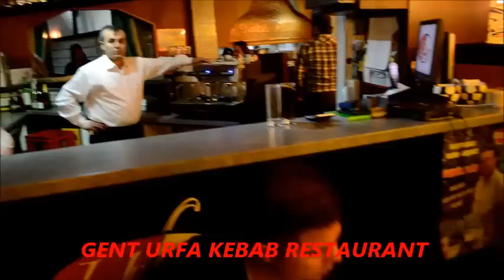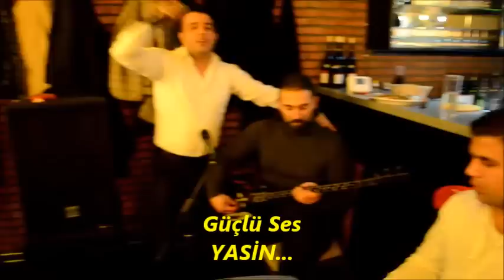GENT URFA KEBAB RESTAURANT 2013 YILBAŞI GECESİ NEJDET OZKAN